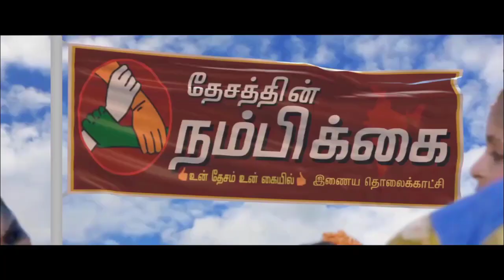இருசக்கர வாகனத்தில் சென்றவர் மீது டாட்டா ஏசி வாகனம் மோதி பலி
தேசத்தின் நம்பிக்கை செய்திகள்